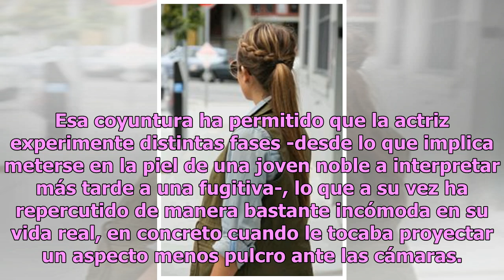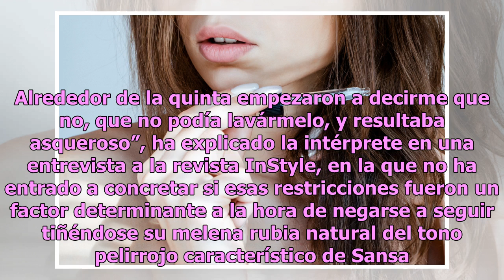Sophie Turner no pudo lavarse el pelo ‘durante un par de años’ por culpa de ‘Game Of Thrones’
La joven le da vida a Sansa Stark en la famosa serie de HBO Sophie Turner. Foto: Kevin Winter/Getty Images El crecimiento personal que ha sufrido el personaje de Sophie Turner en la serie ‘Game Of Thrones’ ha quedado reflejado en gran parte en la evolución de su imagen, que se adaptaba a los distint...